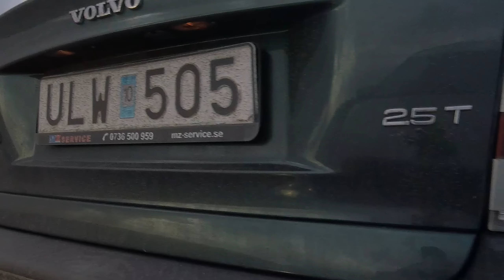Skrotbilsrejset vår 2019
SBR Junkyard Series 2019 bjuder på bra racing och extremt dåligt väder. Intervjuer och mycket action!